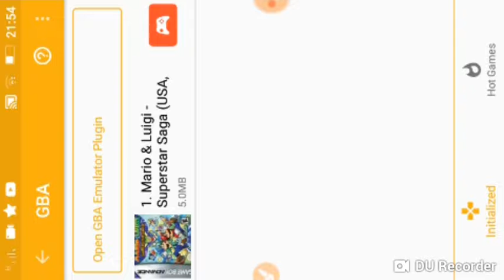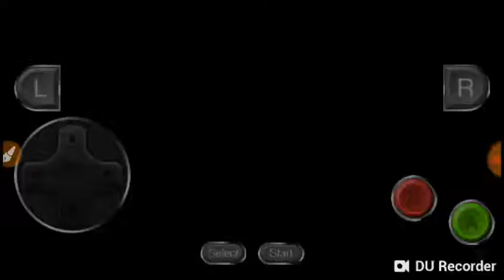Mario Luigi superstar saga parte 5